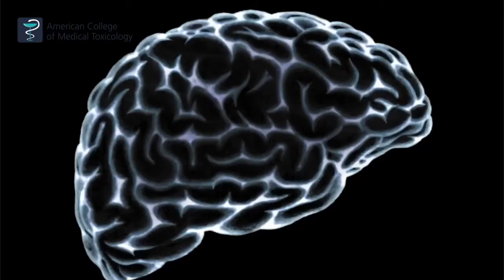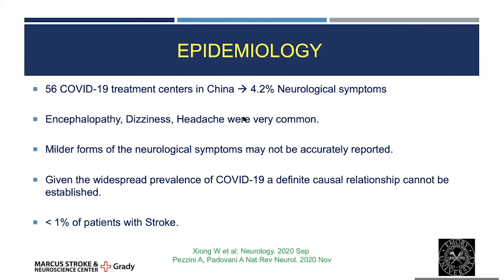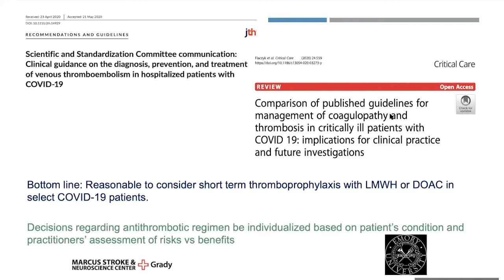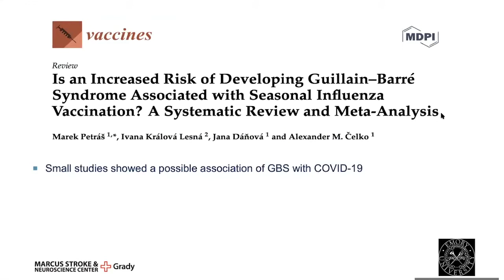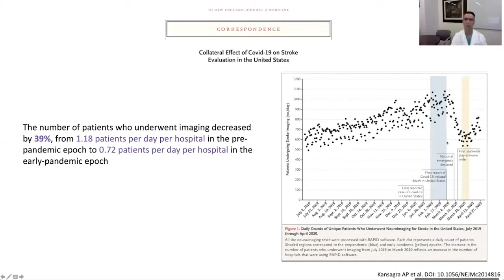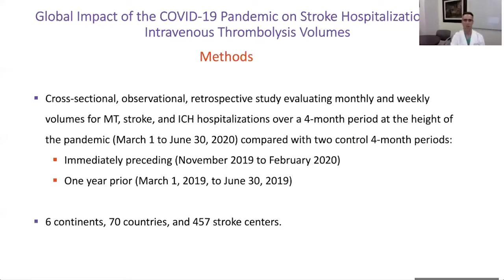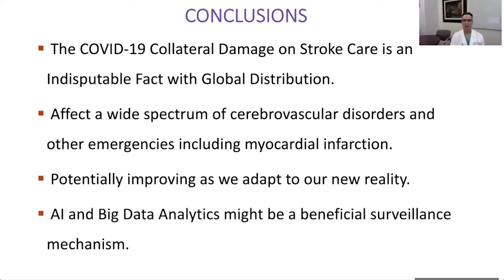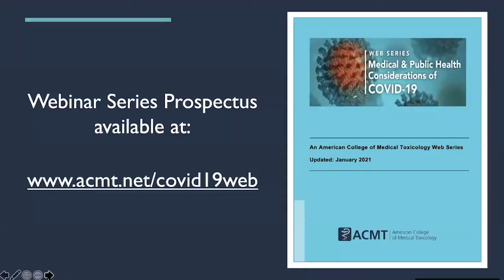01 13 21 COVID-19 Webinar: Neurological Manifestations & Stroke Care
The direct and indirect effects of COVID-19 infection in the human body result in widespread neurological manifestations. In the first part of this webinar, Dr. Nirav Bhatt, Assistant Professor of Neurology at the Emory University School of Medicine, will discuss the neurological complications from COVID-19 infection, their pathogenesis and possible treatments.

Moreover, the pandemic has led to unprecedented changes in the way acute neurological care is delivered in the US. In the second part of the talk, Dr. Raul Nogueira, Director of Neuroendovascular Service at the Grady Memorial Hospital Marcus Stroke & Neuroscience Center, will discuss some of the direct and indirect effects of the pandemic on healthcare delivery in the US and global perspectives, with special focus on acute neurological care.

Speakers

Nirav R. Bhatt, MD, Assistant Professor, Department of Neurology, Marcus Stroke and Neuroscience Center at Grady Memorial Hospital/Emory University School of Medicine, Atlanta, GA

Raul G. Nogueira, MD, Professor, Department of Neurology and Radiology, Emory University School of Medicine; Director of Neuroendovascular Service, Marcus Stroke & Neuroscience Center, Grady Memorial Hospital, Atlanta, GA

Guest Moderator

Laura Tormoehlen, MD, FACMT, FAAN, Vice Chair for Clinical Practice, Department of Neurology; Associate Professor of Clinical Neurology and Emergency Medicine-Toxicology, Departments of Neurology and Emergency Medicine, Indiana University School of Medicine, Indianapolis, IN

Moderators
Paul M. Wax, MD FACMT, Executive Director, American College of Medical Toxicology (ACMT)
Ziad Kazzi, MD FACMT, Board Member, American College of Medical Toxicology (ACMT); President, Middle East & North Africa Clinical Toxicology Association (MENATOX)

Webinar Series Partners
American Academy of Clinical Toxicology (AACT) | American Academy of Emergency Medicine (AAEM) | American Academy of Emergency Nurse Practitioners (AAENP)| American Association of Poison Control Centers (AAPCC) | Association of Healthcare Emergency Preparedness Professionals (AHEPP) Asia Pacific Association of Medical Toxicologists (APAMT) | Emergency Nurses Association (ENA) | European Association of Poison Centers and Clinical Toxicologists (EAPCCT) | Middle East & North Africa Clinical Toxicology Association (MENATOX)